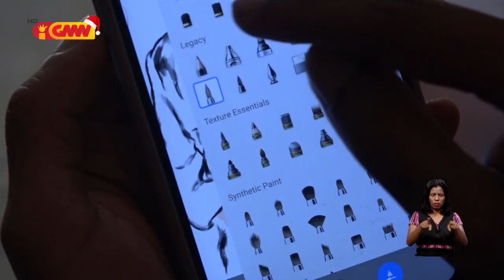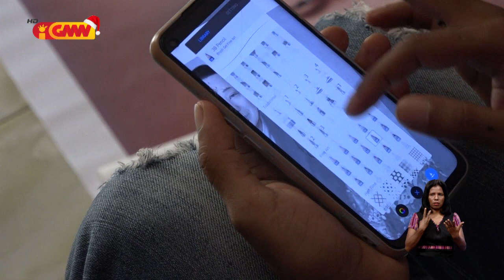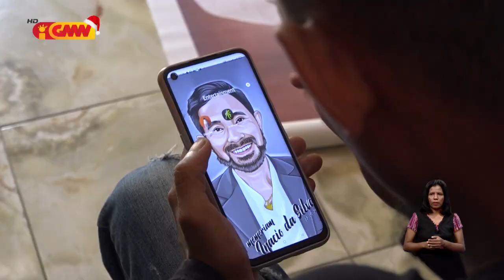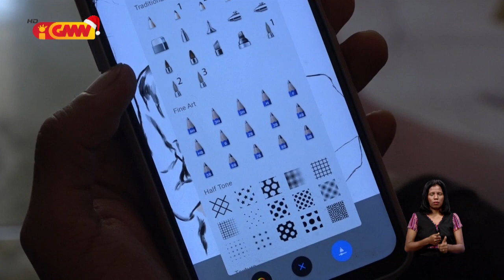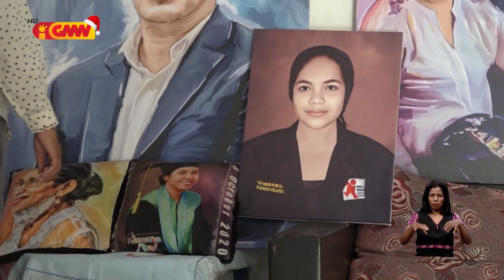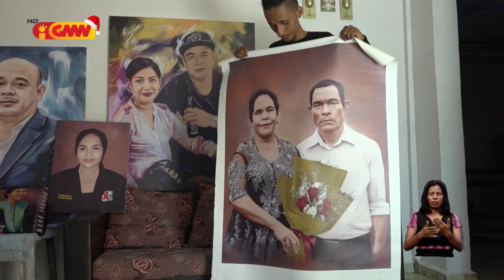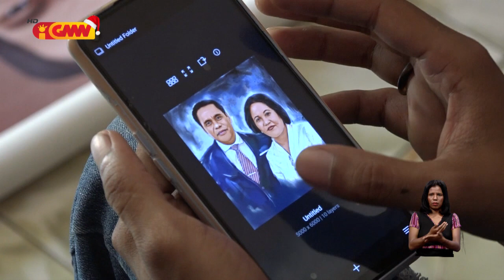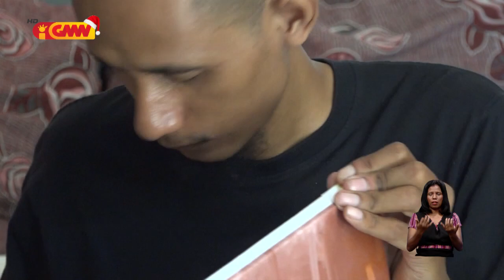Features GMN – “Pintura Dijitál”